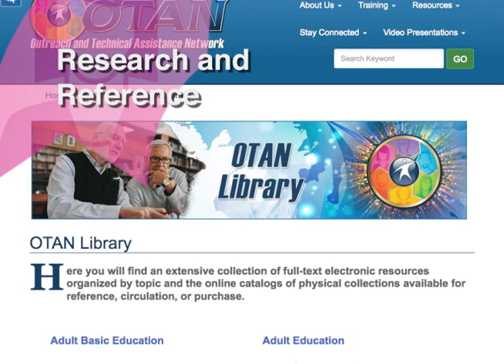Welcome to OTAN YouTube Channel